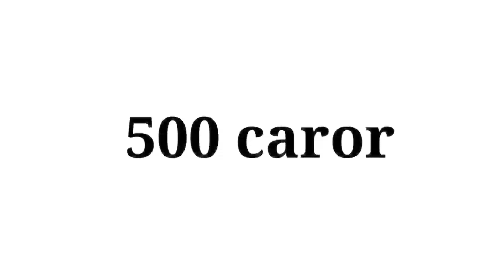TOP 7 UPCOMING MOVIE||UPCOMING SOUTH MOVIE||UPCOMING PAN INDIA MOVIE|| @NW movie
upcoming south movie trailer, upcoming south movie trailers 2022, upcoming south movies in hindi dubbed, upcoming south movies 2023, upcoming so 2023 telugu, prabhas ki new movie 2023